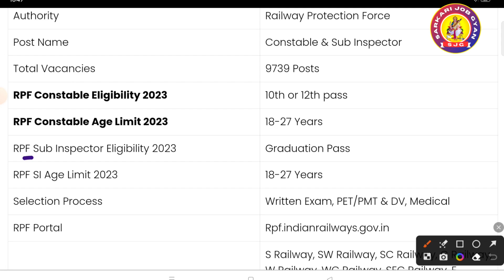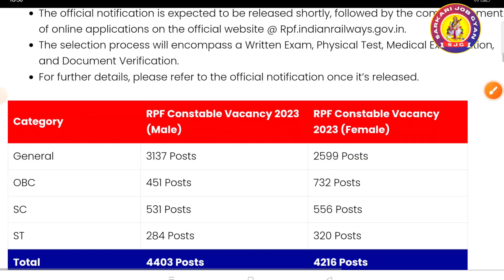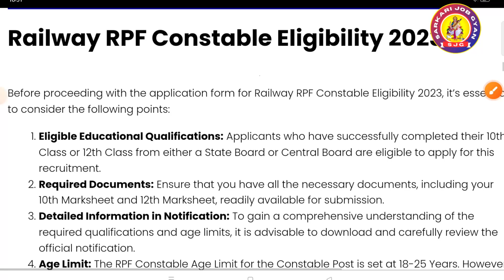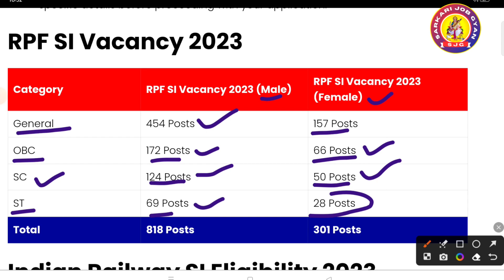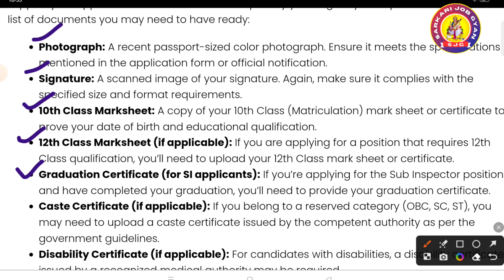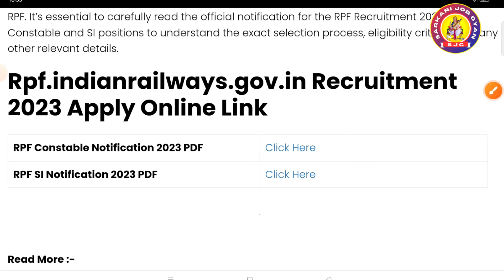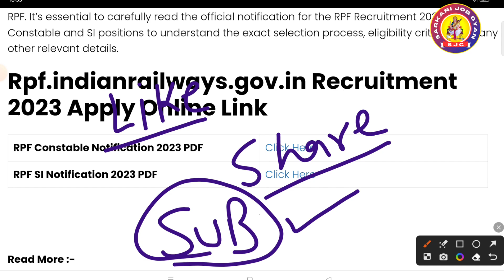RPF NEW RECRUITMENT 2023 | RPF NEW VACANCY 2023 | RAILWAY RPF VACANCY NOTICE |RPF FORM